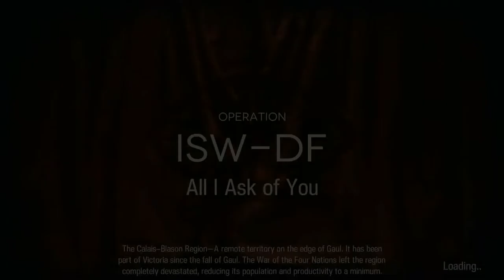[AK] IS#2 Big Sad Lock: Easy Solo Right Lane Demonstration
Not really sure if it's known already or not, I really haven't done much research into IS strats outside of some meme clears. But since it seems a lot of people struggle with this boss in particular, here's a huge tip I figured out: you do not actually need 2 e2 aoe medics nor the suicide note. The most important carry by far turned out to be e2 Mudrock, for being able to more or less single handedly hold the right lane.

You can then huddle everyone else on the left, and not have to worry about fending off giant puppet mechs in 2 lanes. Dps requirement is still high, but at least now your dps has half the adds to go through before they start hitting the bear, indirectly resulting in a large dps gain.